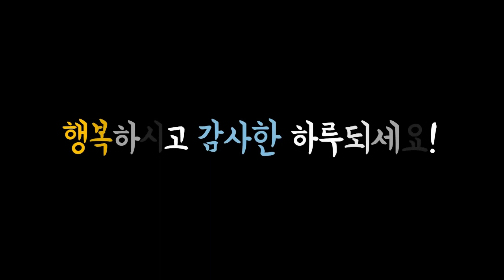숨겨진 이야기가 많은 '정주고 내가 우네' 인드라스님 한 번쯤 노래방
안녕하세요 ^^
힐링의 메세지를 전하는 인드라스님 채널입니다.
오늘의 영상은 ~ 한번쯤 노래방 인데요.

곡은 ~ 스님에게 숨겨진 이야기가 많은 '정주고 내가 우네' 입니다.
스님과 이 노래에는 어떤 비하인드 스토리가 있는지 궁금하시지요.

즐감하시고` 오늘 하루도 행복하세요.
곡의 가사말은 아래와 같아요.

_정주고 내가 우네_ 주현미_

정든님 사랑에 우는마음 모르시나 모르시나요
무정한 당신이 내마음 아실때엔 땅을치며 후회하련만
어차피 가신다면 이름마져 잊으리
정주고 내가우네 너무나도 사랑했기에

정든님 모습을 행여나 잊을때엔 잊을때에는
무정한당신이 내마음 꾸짖으니 야속하고 우울하련만
괴로움 남기시고 그대어이 가려하오
첫사랑 고백하던 그말씀을 잊어셨나요

(인드라스님 채널 기도문) 입니다.

_ 나의 고통과 슬픔이 소멸되기를 기도합니다.
_ 나의 몸과 마음이 건강해지기를 기도합니다.
_ 내 사랑하는 사람들 더 많이 사랑하기 위해서 진정으로 나 자신을 먼저 사랑합니다.
_ 이세상에 살아가는 모든 존재가 행복해지기를 간절히 기도합니다.

여러분의 좋아요 !! 응원 댓글은~ 언제나 인드라스님에게 큰 힘이 됩니다.

오늘도 건강하십시요.
날마다 좋은 날 되세요.

(음성공양) 후원
국민은행 _ 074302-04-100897  _예금주: 정수경

감사합니다.